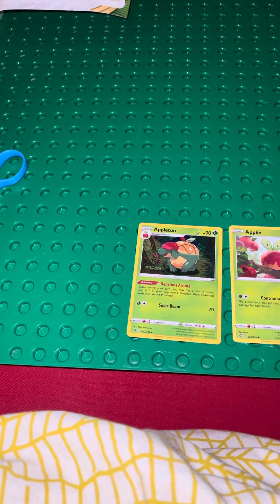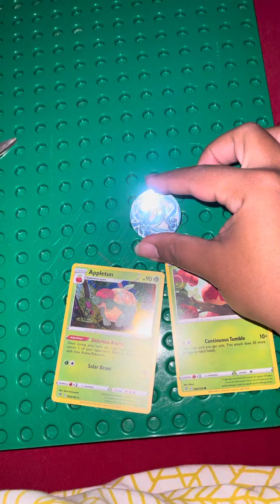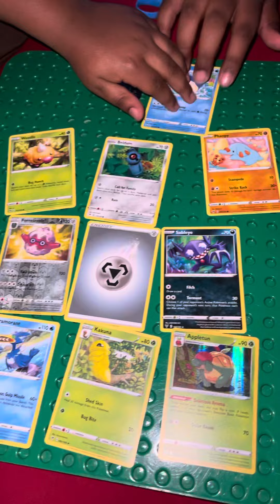Derius Pokémon pack opening